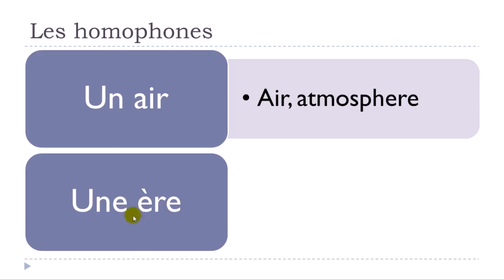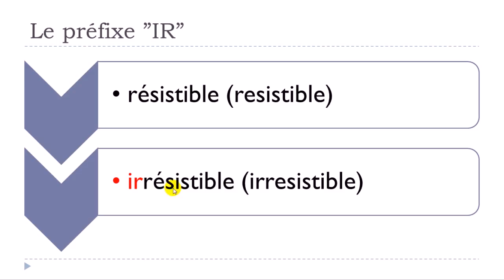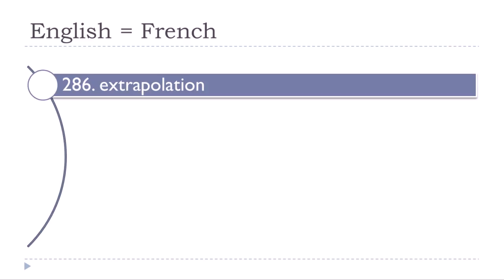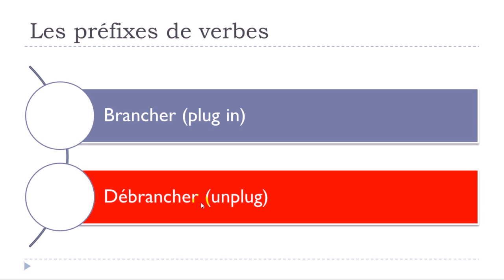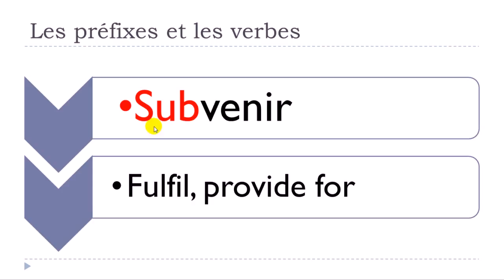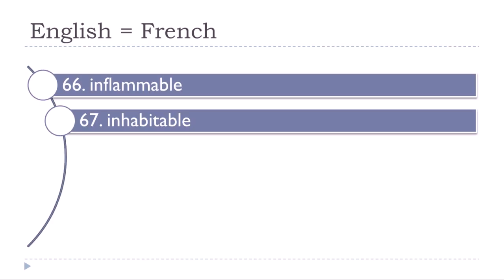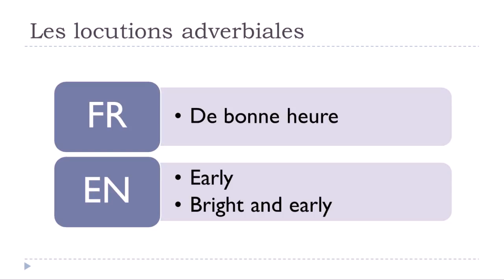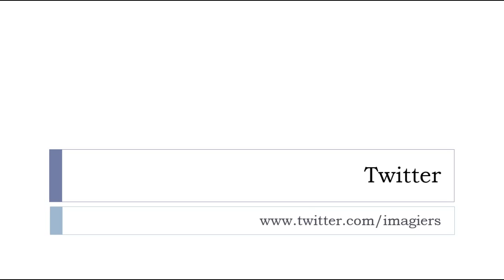Learn French in 10 days (Version 2) # Day 6